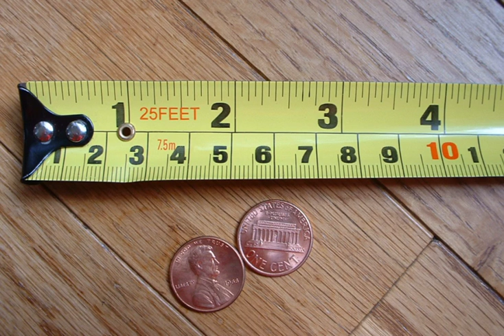Measurement | Wikipedia audio article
This is an audio version of the Wikipedia Article:
Measurement

- Socrates

SUMMARY
Measurement is the assignment of a number to a characteristic of an object or event, which can be compared with other objects or events. The scope and application of measurement are dependent on the context and discipline. In the natural sciences and engineering, measurements do not apply to nominal properties of objects or events, which is consistent with the guidelines of the International vocabulary of metrology published by the International Bureau of Weights and Measures. However, in other fields such as statistics as well as the social and behavioral sciences, measurements can have multiple levels, which would include nominal, ordinal, interval and ratio scales.Measurement is a cornerstone of trade, science, technology, and quantitative research in many disciplines. Historically, many measurement systems existed for the varied fields of human existence to facilitate comparisons in these fields. Often these were achieved by local agreements between trading partners or collaborators. Since the 18th century, developments progressed towards unifying, widely accepted standards that resulted in the modern International System of Units (SI). This system reduces all physical measurements to a mathematical combination of seven base units. The science of measurement is pursued in the field of metrology.